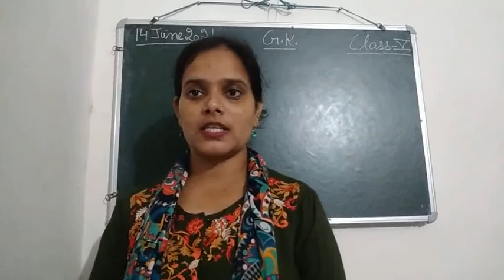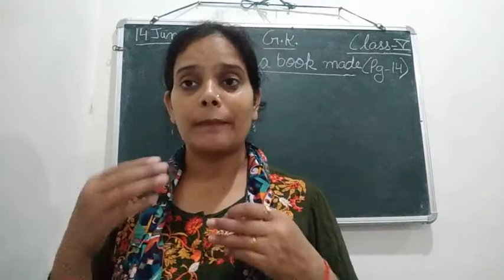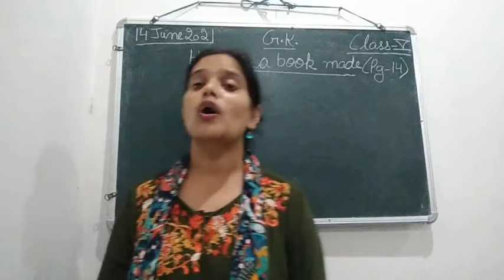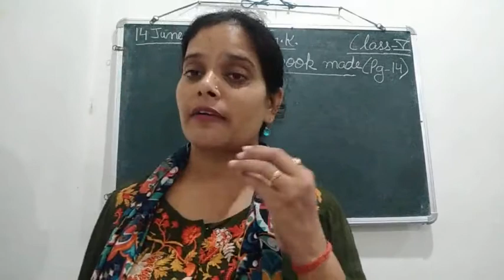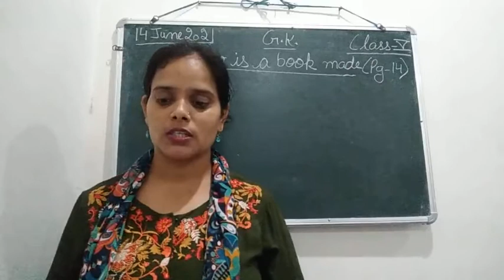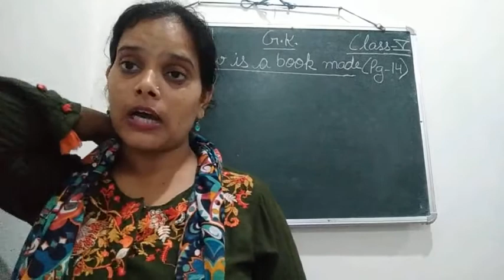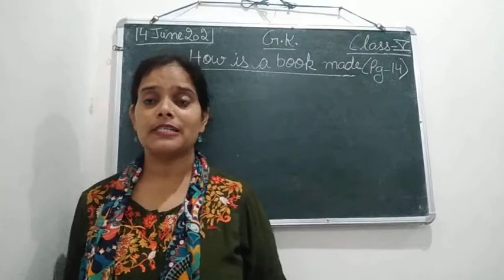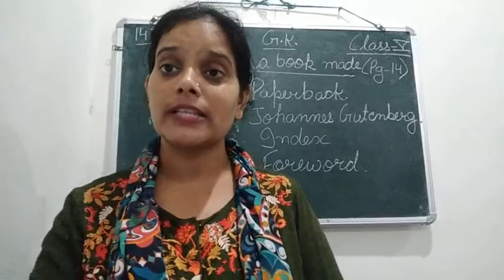Class V General Knowledge 14 06 2021 by Ms Anchal Singh, How a book is made?